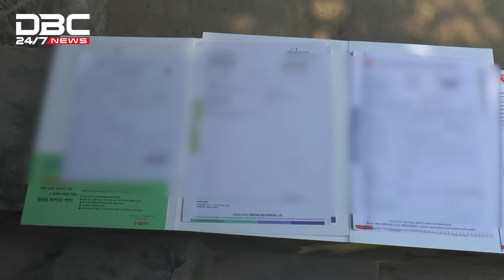জন্ম থেকেই মলদ্বার নেই শিশু ইব্রাহিমের | DBC NEWS Special